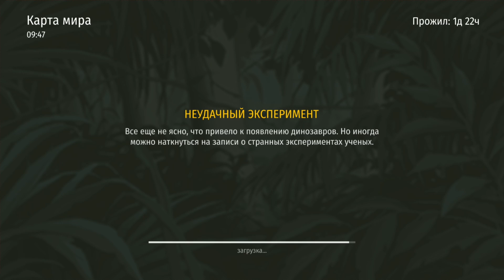СТЕНА ОТКРЫТА! НОВАЯ ЛОКАЦИЯ ВОРОТА-3! СУПЕР БОСС ЗА СТЕНОЙ! ОБНОВЛЕНИЕ 1.1.0! - Jurassic Survival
Jurassic Survival - классная MMORPG которая обязательно понравится всем кто без ума от Last Day on Earth: Survival. Проект предлагает геймерам оказаться в тропическом мире населённом опасными динозаврами. Главная задача - это выжить любой ценой, в одиночку или скооперировавшись с другими такими же как они попаданцами. Красивая графика и богатый возможностями геймплей надолго увлечёт всех поклонников качественных представителей жанра.

Скачать игру Jurassic Survival (IOS): не нашёл

Jurassic survival – это бесплатная мморпг-сурвайвл игра, в которой либо охотишься и выживаешь, либо становишься добычей в диком и неприветливом мире. Очнувшись в тени пальмовых листьев на сырой земле, вы не в силах вспомнить как здесь оказались. Единственная надежда — стать сильнее и хитрее ящеров, царствующих на земле, нетронутой цивилизацией. Вы можете положиться только на себя и своих напарников в отчаянной борьбе за существование, где за каждым кустом поджидает хладнокровный убийца.

Last Day on Earth: Survival прохождение, Last Day on Earth: Survival скачать, Last Day on Earth: Survival играть, Last Day on Earth: Survival на русском, Last Day on Earth: Survival android, Last Day on Earth: Survival андройд, Last Day on Earth: Survival google play, Last Day on Earth взлом, Last Day on Earth читы, последний день на земле, выживание на телефон, последний день на земле прохождение, последний день на земле скачать, Last Day on Earth: Survival андроид, андроид, android, игры на android, google play, play market, баги last day on earth,Last Day on Earth: Survival, Last Day on Earth: Survival обзор, flok1, floki, roman floki, roman flok1, роман флоки, флоки, флоки роман, flok1pool, флоки last day on earth, роман флоки last day on earth

Я Роман Флоки | Flok1! Играю в игры! Здесь вы найдете как бесплатные игры, так и игры на слабые пк! Я стараюсь играть в лучшие игры и игры на русском! Еще есть игры для детей и иногда онлайн игры! Для мобильных - андройд, ios. Вы всегда можете -скачать игры, играть бесплатно и играть онлайн, а так же первыми увидите обзоры и прохождение! Если у вас есть дети то здесь есть всё для детей! Без мата. Ну и конечно игры для детей! лучшие бесплатные игры! слабый пк? Не проблема!Только на канале РОМАН ФЛОКИ!